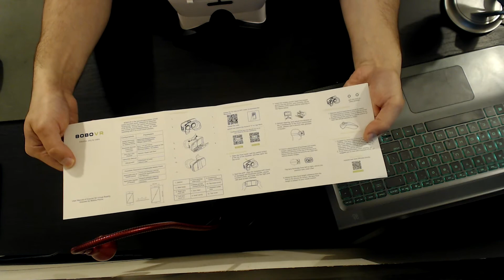Item review - Xiaozhai BOBOVR Z2 (Virtual Reality Glasses)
This is a video review I made about the BOBOVR Z2 VR_glasses.

The brand: Xiaozhai
The model: BOBOVR Z2

Here is a link to purchase the item online:
(Amazon US)
(Amazon UK)

The pros:
- Cheap.

The cons:
- Feels cheap.
- The adjustment of the lenses is not convenient at all.
- I did not manage to remove the part in the front panel, designated for AR (augmented reality).

Here is the description of the item:
BOBOVR Xiaozhai Z2 3D VR Glasses Immersive Virtual Reality Helmet Oculus Rift DK2 Google Cardboard Box for 4 - 6 inch SmartPhone

For further questions about this write them down and I will do my best to answer you.